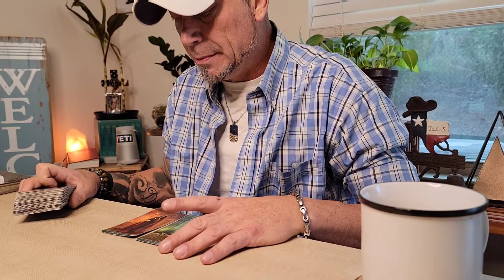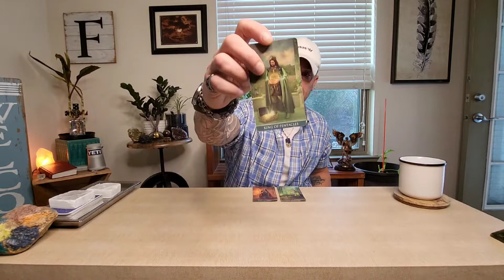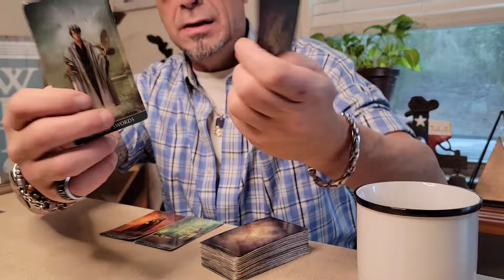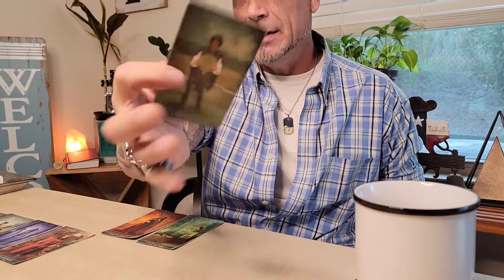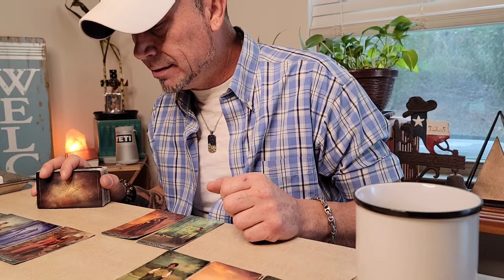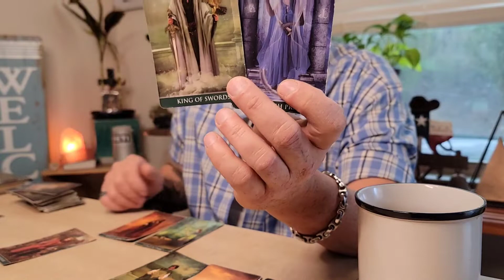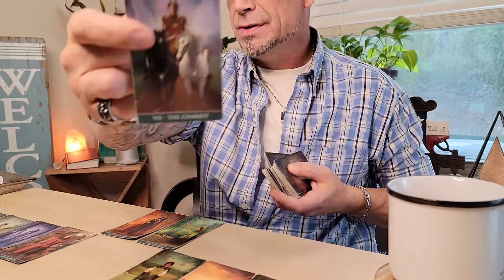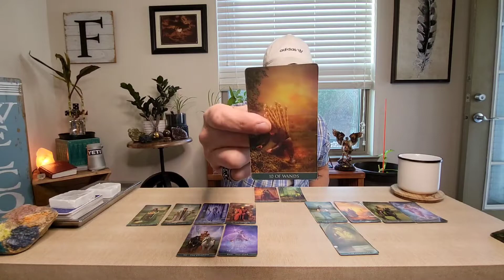👑Tail Of 2 Kings 👑Scorpio-Sagittarius Cusp.....